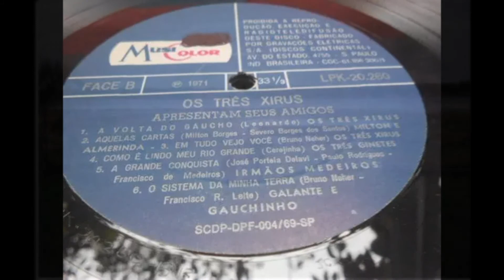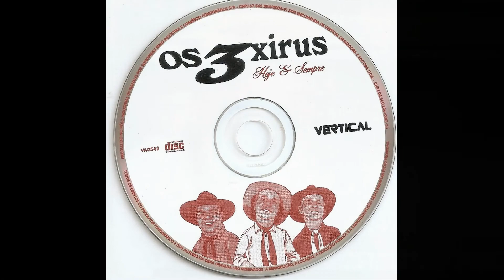Que Pena de Bruno Neher e Jorge Fagundes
Que Pena - Bruno Neher e Jorge Fagundes
do CD "Site do Alemão". Álbum lançado em 2017